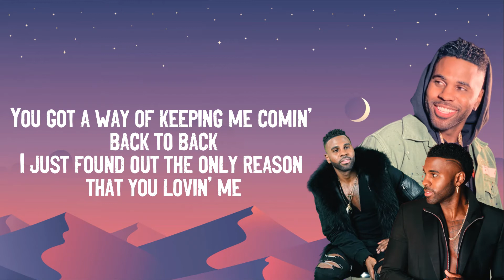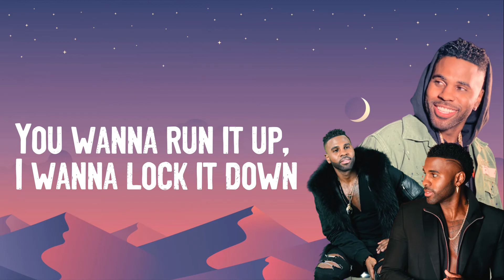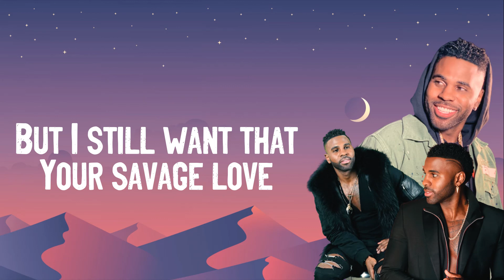Jason Derulo FT. Jawsh 685 - Savage Love (Lyrics)